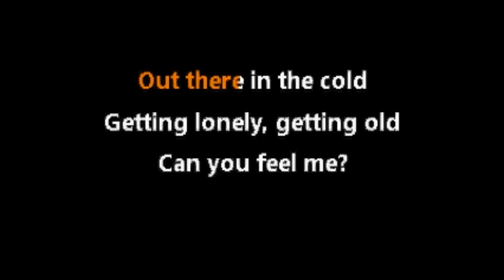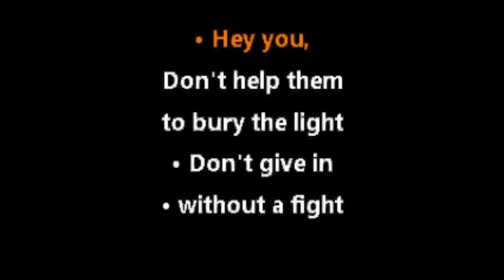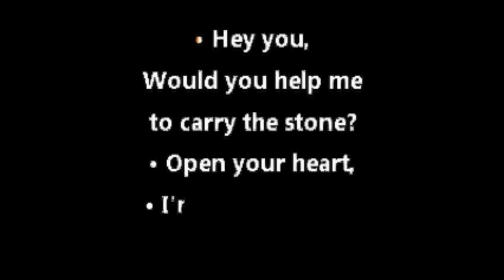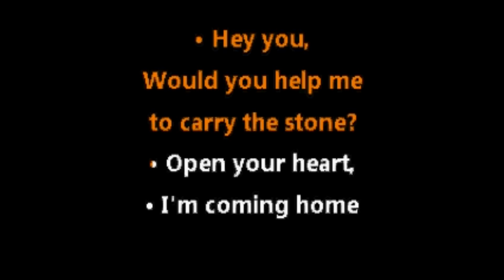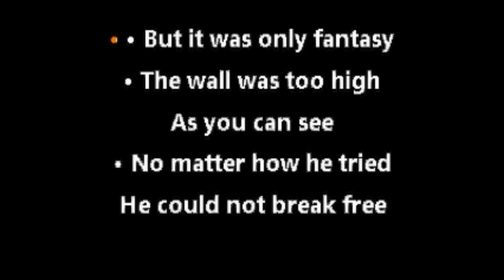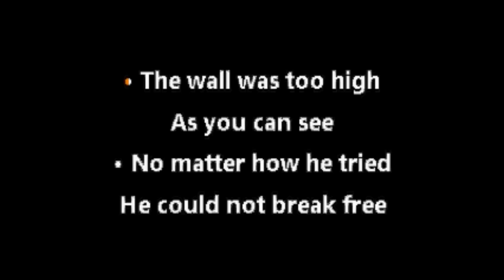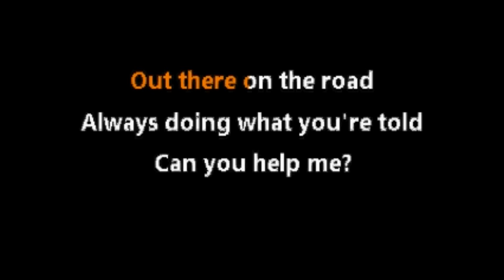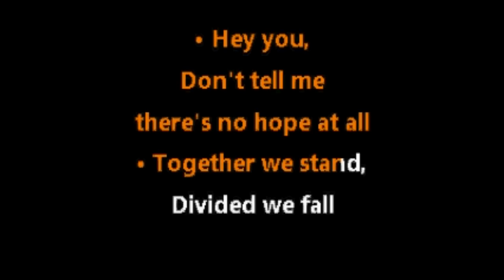Pink Floyd • Hey You (CC) [Karaoke Instrumental Lyrics]